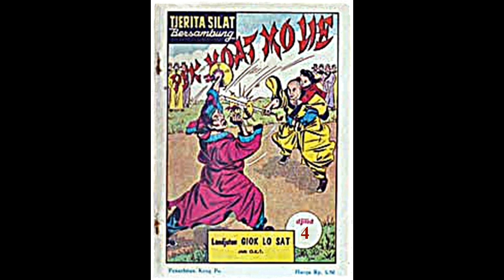Seri Cerita Silat Hantu Wanita Berambut Putih Jilid 4